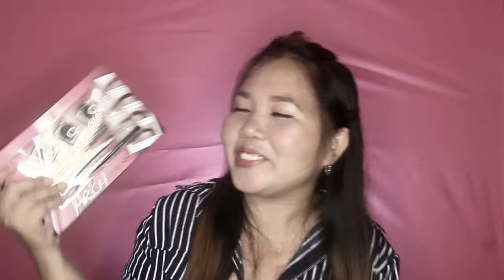NAKATANGGAP AKO NG MGA MAMAHALING MAKE UP || SPONSORED💜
👉 For clear video, click 360P or HD. 📽
💻 C O L L A B | P R | BUSINESS